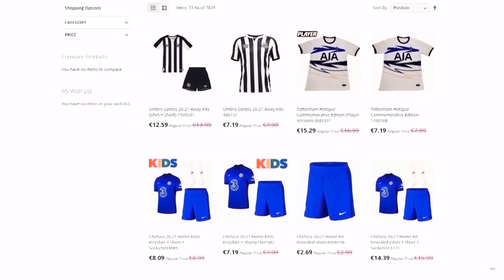1/8 FINALA LIGA SAMPIONA DRAFT CHALLENGE! *NEVJEROVATAN ISHOD!*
Fan Mail:
Ilija Gardasevic
Zupa BB [Kalimanj]
Tivat
Crna Gora
85320 Tivat